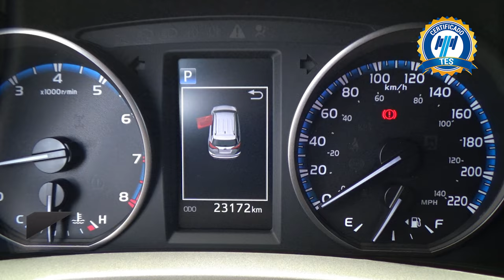Toyota / RAV4 / 2018 - 15834